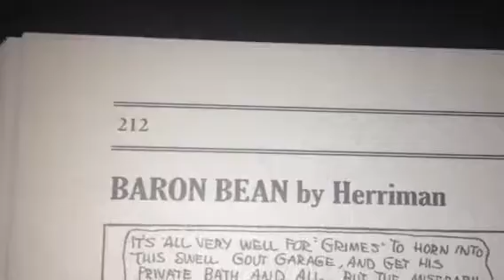100 Years Ago in Comics 'Baron Bean' August 22 1917